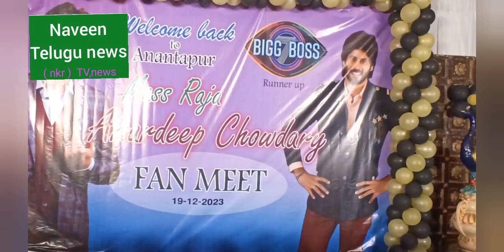బిగ్ బాస్ షో సీజన్ 7 అమర్ దీప్ చౌదరి కి అనంత అభిమానుల ఘన స్వాగతం